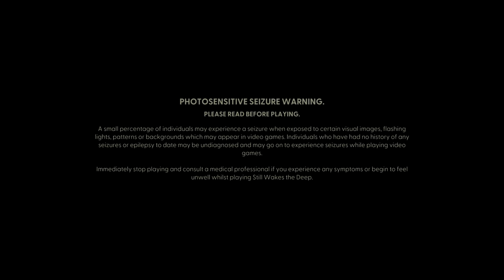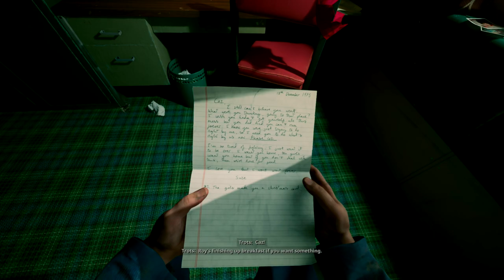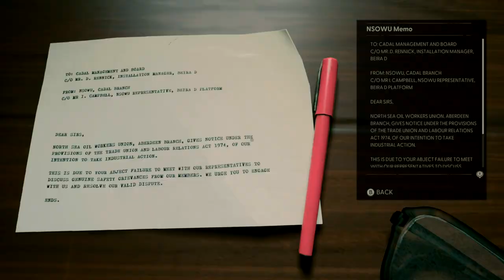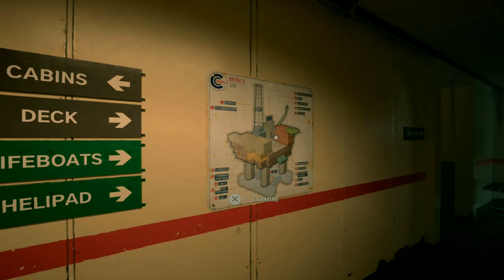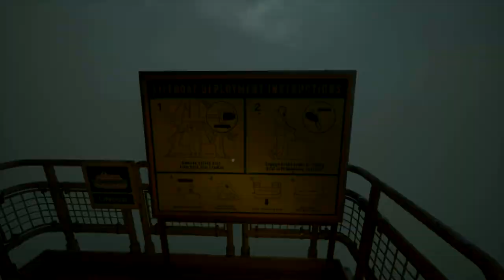STILL AWAKES THE DEEP Campaign Story No Commentary Part 1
STILL WAKES THE DEEP marks a return to the first-person narrative horror genre for The Chinese Room, known for developing critically acclaimed games including Amnesia: A Machine for Pigs, Everybody’s Gone to the Rapture, and Dear Esther.

You’re a courageous offshore oil rig worker battling through a ferocious storm, treacherous surroundings, and the icy, enveloping waters of the North Sea! Communication lines have been cut, exits are blocked, and now it’s time to confront the unfathomable terror that has invaded the rig!

Timelines
00:00 - Intro Cutscene
02:00 - Go Down To The Canteen
09:28 - ENTERING: DECK
20:18 - Help Brodie With The Dive Bell
23:04 - Get To The Engineering Under The Rig
23:34 - ENTERING: UNDER RIG
27:25 - ENTERING: LEG C
39:18 - ENTERING: ACCOMMODATION
47:10 - ENTERING: LIFEBOATS ACCESS
53:32 - ENTERING: UTILITY
59:25 - ENTERING: DECK
1:10:13 - Outro Cutscene